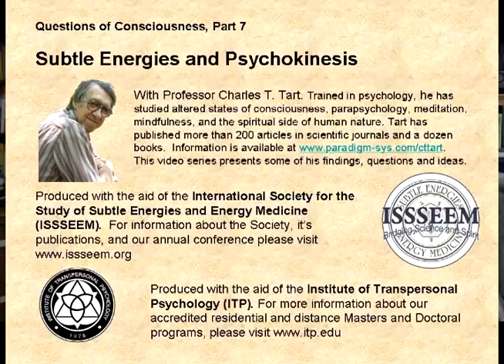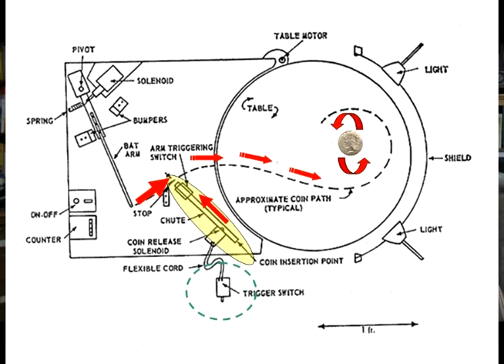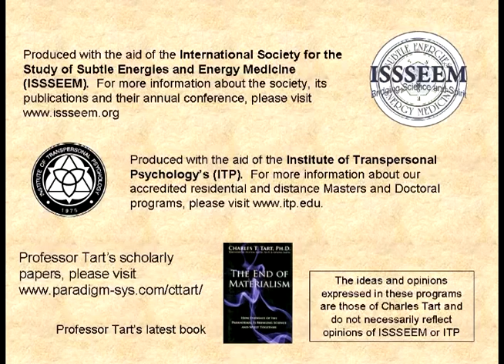Questions on Consciousness with Charles T. Tart: Part 7 Subtle Energy and Psychokinesis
Charles Tart discusses Subtle Energies and Psychokinesis. Charles Tart is the author of The End of Materialism and the president of 2010 ISSSEEM annual conference, Evidence-Based Spirituality for the 21st Century.